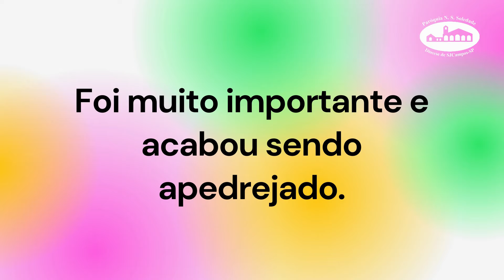São Filipe e São Tiago 3 de Maio